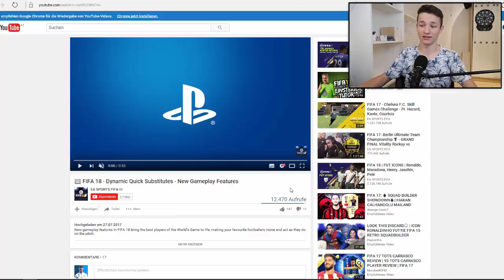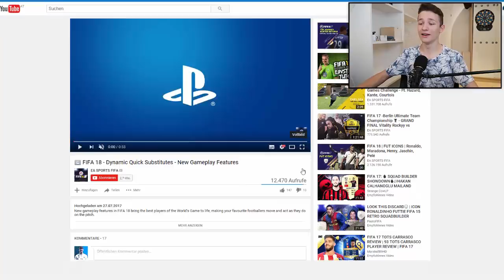DIESES FEATURE IST ZU 100% IN FIFA 18 !! (DEUTSCH)